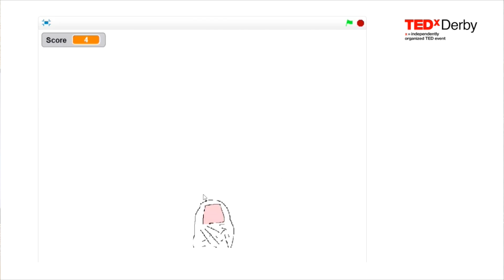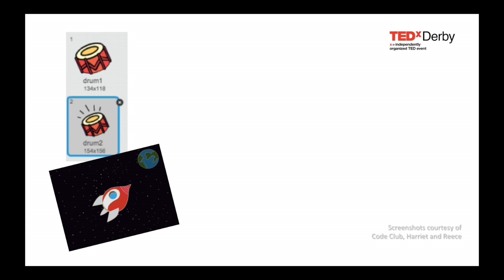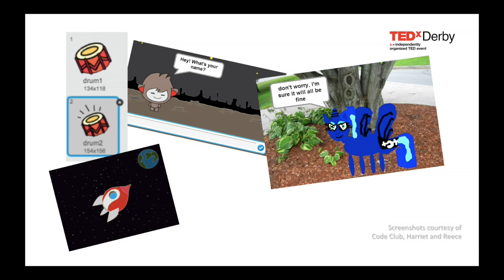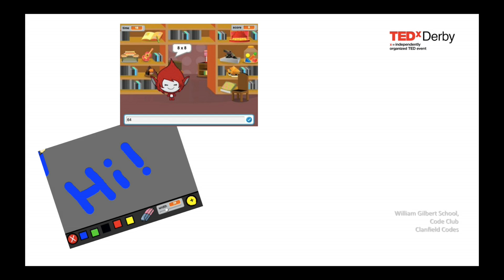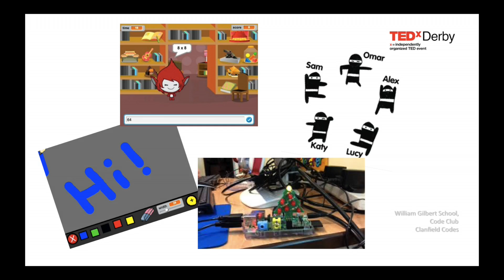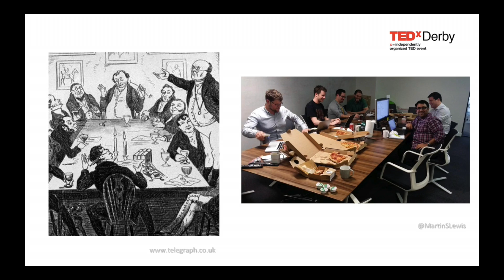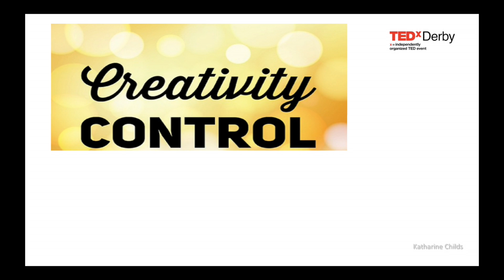Coding the Hairy Toe | Katharine Childs | TEDxDerby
Katherine believes that coding is an essential skill in the digital age. She tells us about her experiences of teaching kids how to code.

Katharine is the regional co-coordinator for Code Club in the East Midlands. She works in Derbyshire schools to teach and support the computing element of the new National Curriculum.

After a childhood encounter with Hunt the Wumpus on a BBC Microcomputer, via a Computing degree beginning with Smalltalk and ending in Javascript, she now enjoys enabling the “wow” moments which happen every time a child realises they can create or control by writing their own code. Katharine’s recent work includes contributing to the FutureLearn MOOC Teaching Computing and speaking at BETT, the world’s leading learning technology event. She works extensively with schools, universities and businesses to join-up thinking across the sectors and deliver high-quality computing experiences for the next generation.